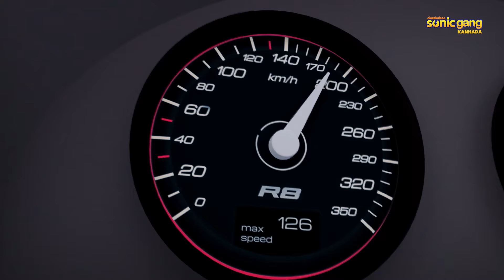ಪಕ್ದಮ್ ಪಕ್ಡೈ - ಸಿಲ್ವರ್ ಸೈಕಲ್ ಪೂರ್ಣ ಸಂಚಿಕೆ 23 | Pakdam Pakdai - Chandi Ki Cycle Full Episode 23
Pakdam Pakdai is a popular Indian animated comedy series that revolves around the hilarious chase between a mischievous dog named Doggy Don and a trio of troublemaking mice – Chhotu, Lambu, and Motu. Doggy Don, with his loyal brother Colonel, constantly tries to outsmart the mice who create chaos and play pranks on him. The show is filled with slapstick humor, clever tricks, and wild chases, making it a fun-filled, action-packed series. The comic rivalry between the dogs and the mice leads to endless entertaining situations, making it a favorite among kids and families alike.